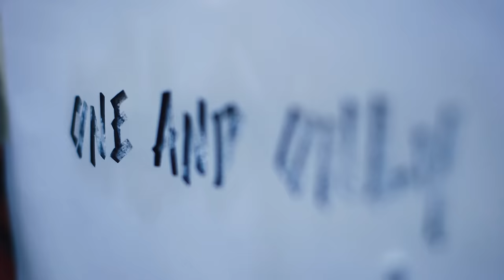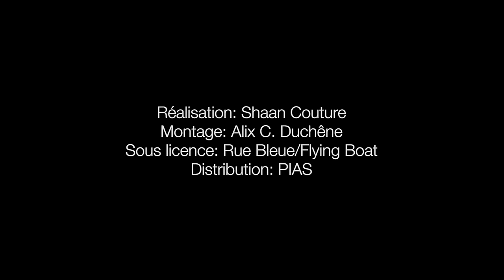CharlElie Couture ● Seul et Unique (Clip Officiel, 2019)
"Seul et Unique " extrait du nouvel album "Même Pas Sommeil" de CharlElie Couture sorti le 25 janvier 2019

CharlElie Couture
Album: Même pas sommeil
Productions: Flying Boat/Rue Bleue
Editions: Flying Boat
Distribution: Pias

Réalisation et Caméra: Shaan Couture
Montage: Alix C. Duchene
Avec le soutien de la Sacem